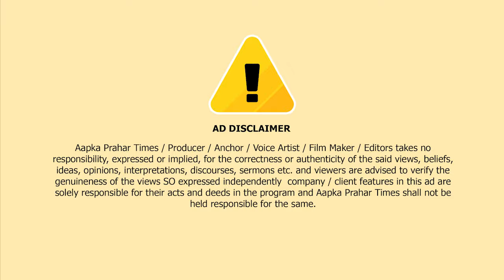असदुल्लाह खान स्कूल में LC लेने गेये पेरेंट्स के साथ हुआ विवाद || Islamuddin Khan